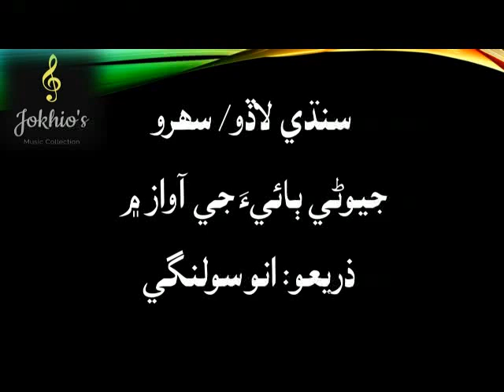Jeevni Bai- Sindhi Laddo/ Sahro- سنڌي لاڏو/ سھرو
هڪ سنڌي لاڏو/ سھرو
جيوڻي ٻائيءَ جي آواز ۾